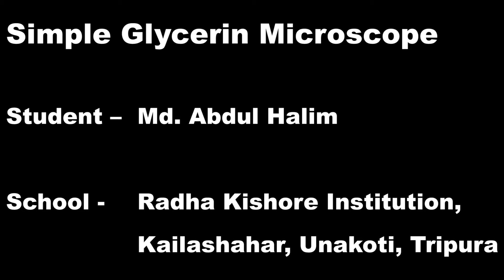Simple Glycerin Microscope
Student –  Md. Abdul Halim
School -  Radha Kishore Institution, Kailashahar, Unakoti, Tripura
(Tripura Institute of paramedical Sciences)
44th Jawaharlal Nehru National Science Mathematics and Environment Exhibition for Children
JNNSMEE-2017

10-16 November 2017

RCVP Noronha Academy of Administration and Management, Hitkarni Nagar, Shahpura, Arera Colony Bhopal-462016